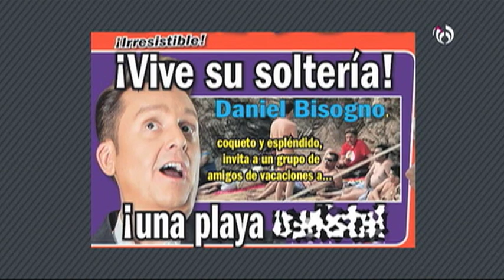ASÍ PRESUMEN CUERPO LOS AMIGOS DE BISOGNO EN LA PLAYA | ShanikTv